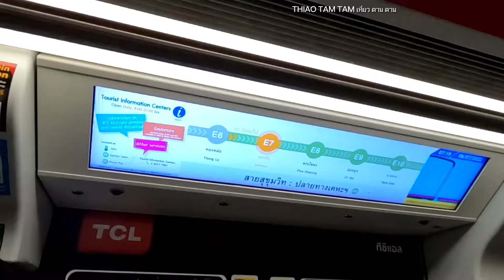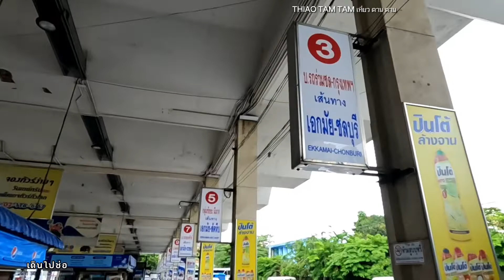275.รีวิวนั่งรถตู้เอกมัยไปบางแสน กค.2565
รีวิวนั่งรถตู้เอกมัยไปบางแสน กค.2565